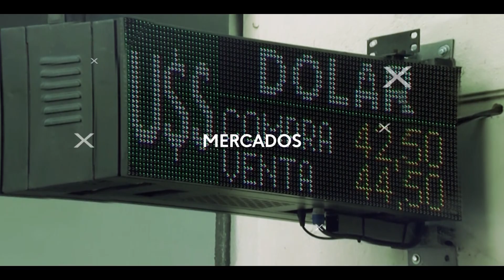ElTermometroDeLaCity | Vuelven los allanamientos al dólar blue para frenar su alza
Si te gusto apoyanos con un Me Gusta en el Video y dejanos tus comentarios y compartí el video en tus redes.

Gracias por mirar